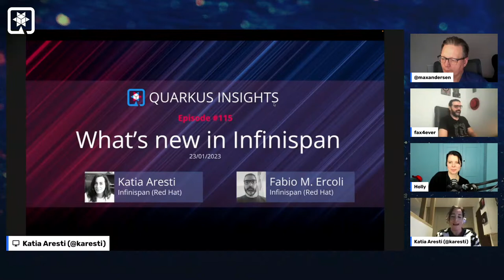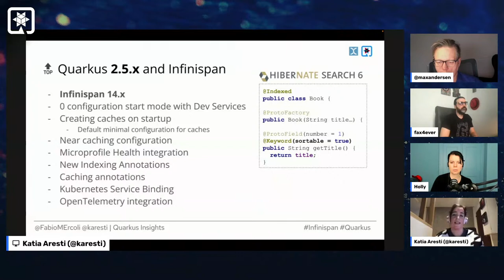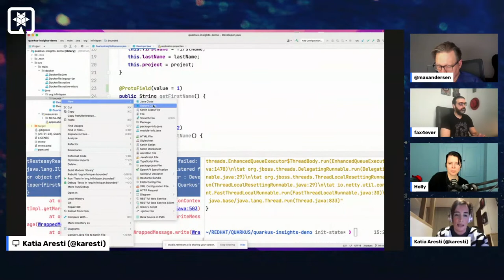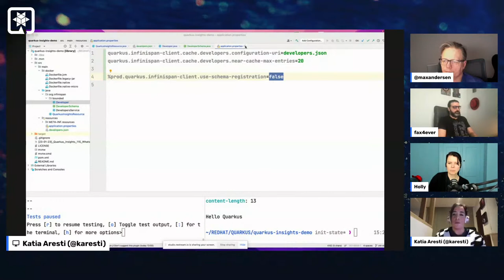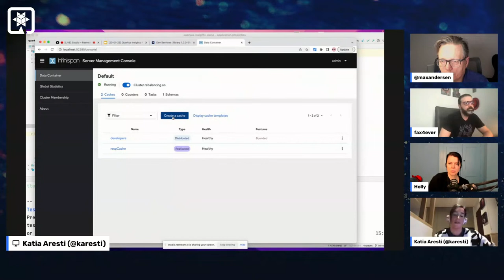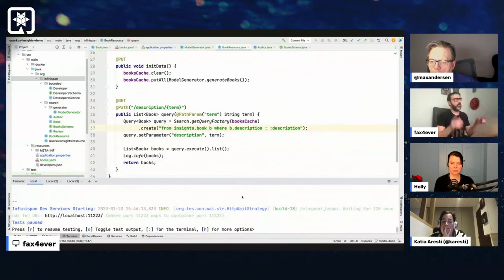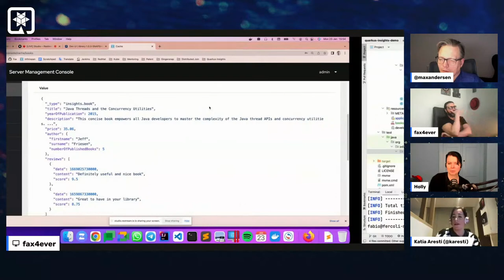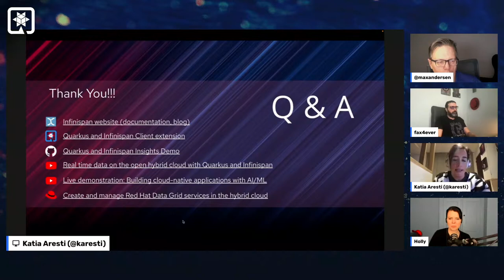Quarkus Insights #115: What's new in Infinispan?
Katia Aresti Fabio Massimo Ercoli discusses new features and updates in the Infinispan Client.